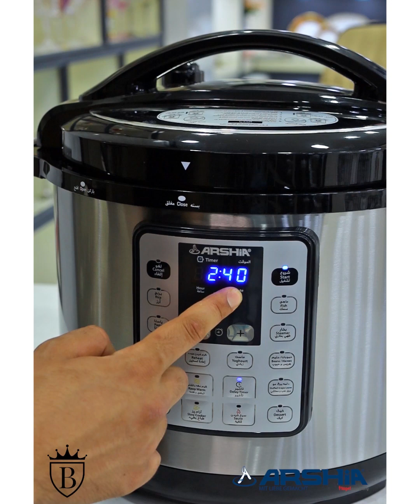حله ضغط ارشيا الكهربائية 12 و 10 و 8 و 6 لتر ب 9 برامج مختلفة 1600 وات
للطلبات من خلال واتس اب فقط 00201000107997
العنوان / دمياط فارسكور امام مدرسه التجاره وبنشحن لباب البيت